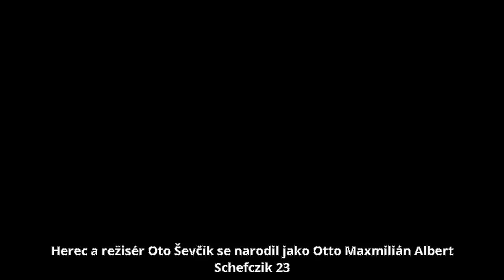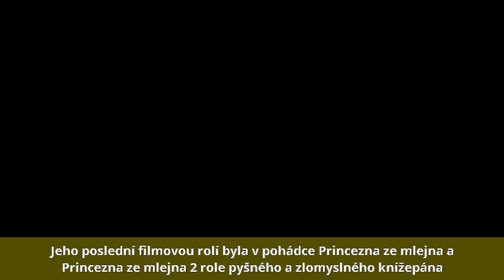Oto Ševčík - Život